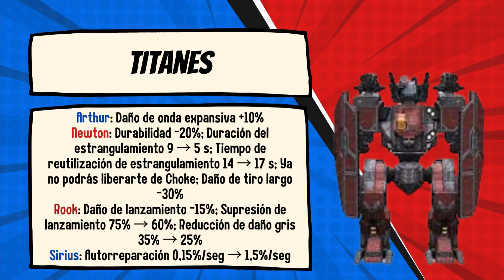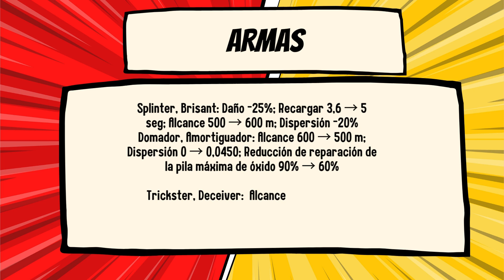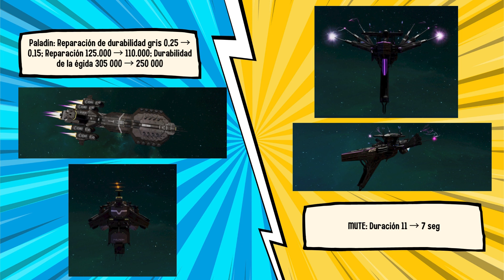War Robots CAMBIOS posibles 9.8